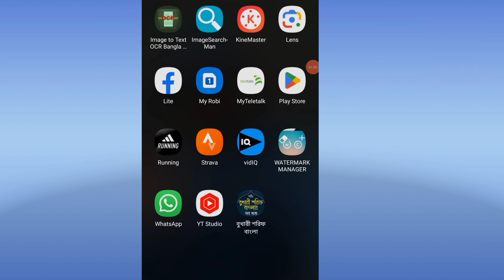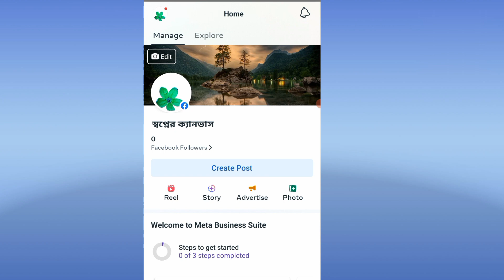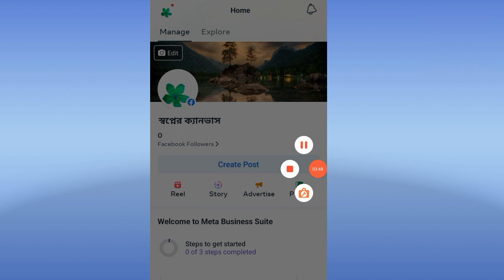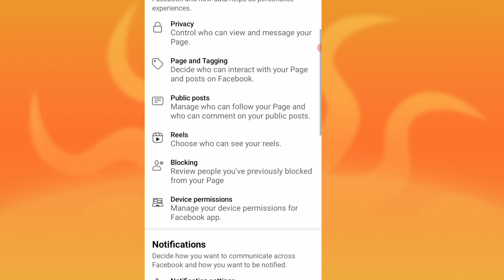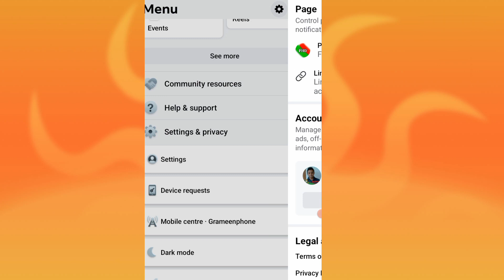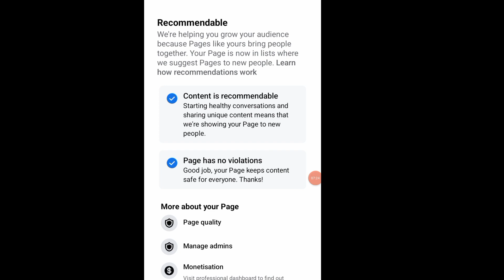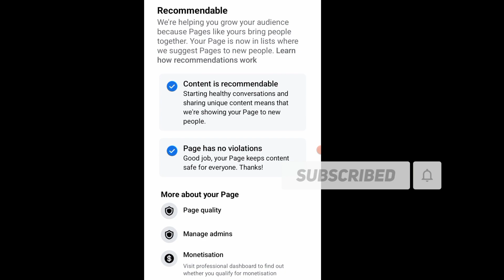ফেসবুকের রিচ বাড়ানোর উপায়| How to increase facebook reach